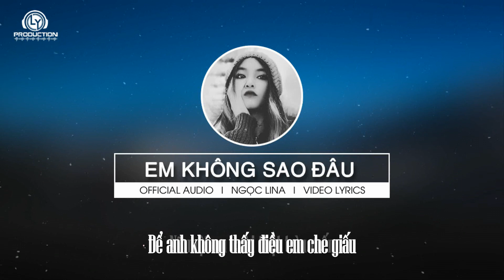Em Không Sao Đâu | Ngọc Lina | Official Video Lyric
►Song : Em Không Sao Đâu
►Artist : Ngọc Lina
►Beat : LY Production
►Images : Update.